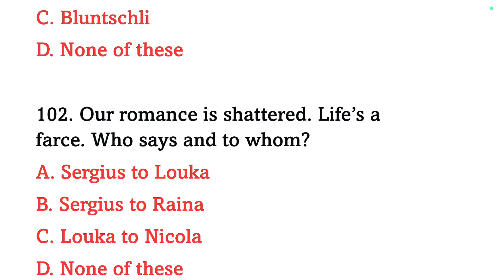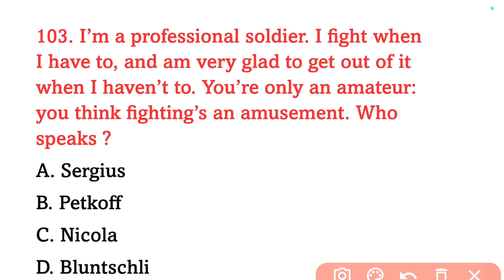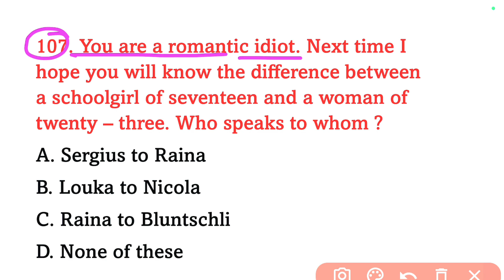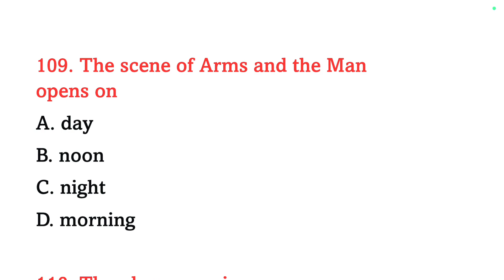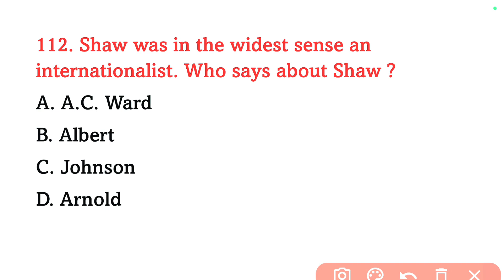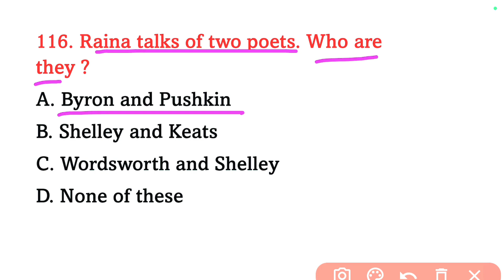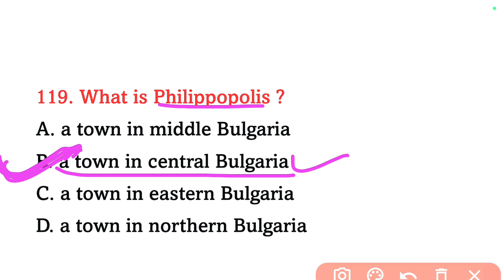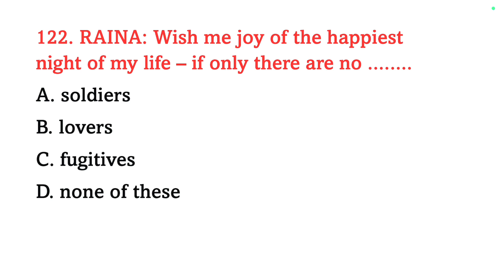George Bernard Shaw MCQ | Lt grade english literature | part 06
Topic Covered -
george bernard shaw mcq
gb shaw mcq questions
candida by george bernard shaw
GB Shaw 20 questions part 6
GB Shaw MCQs part 6
George Bernard Shaw quiz
Playwright MCQs
Shaw's works quiz
Bernard Shaw biography questions
Pygmalion quiz MCQs
Fabian Society and Shaw questions
Arms and the Man MCQs
Literature and drama MCQs
Satire and humor in Shaw's works quiz
Literary figures multiple choice
gb shaw mcq
arms and the man by george bernard shaw mcq questions
freedom george bernard shaw mcq
george bernard shaw candida mcq
Pygmalion by george bernard shaw mcq